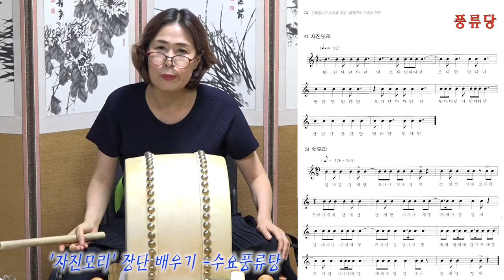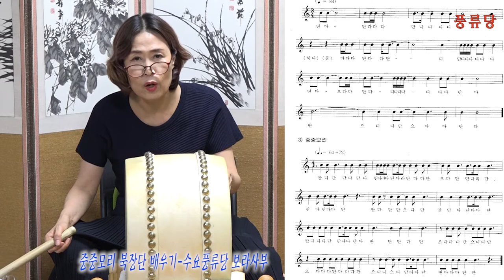고법 북장단 배우기 중중모리 자진모리 수요풍류당 보라사부170830 국악사랑 전통사랑 풍류당 김병준작가